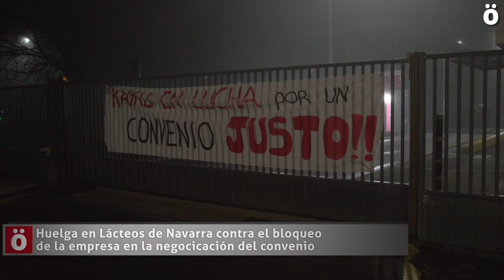Huelga en Kaiku contra el bloqueo de la empresa en la negocicación del convenio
La totalidad de la plantilla de Lacteos de Navarra (LANA) y Tecnolat, enpresas del grupo Kaiku, ha realizado hoy un paro de 24 horas en el que, además de detener la producción, se ha imposibilitado la entrada y salida de camiones. La plantilla advierte que si la empresa no cambia de actitud, volverán a la huelga los próximos 29 de diciembre y 4 de enero.

El comité de LANA y Tecnolat compuesto por LAB y ELA, lleva desde 2020 intentando llegar a un acuerdo para la renovación del convenio. Los sindicatos destacan que en la negociación la empresa está mostrando  "poca voluntad" y que aprovechando la situación de pandemia "ha estado atrasando las negociaciones continuamente y argumentando la necesidad de recortes en un sector que durante el confinamiento no vio en ningun momento su actividad paralizada, sino que por el contrario, se incremento notablemente".

"Flexibilidad, congelación salarial y creación de nuevas categorías de entrada en una empresa en la que el ir y venir de eventuales es el pan de cada día, son algunas de las propuestas por las que la plantilla no esta dispuesta a pasar", advierten los sindicatos, que anuncian que hasta que la empresa no retire de la negociación "los aspectos más sangrantes de sus propuestas" la plantilla mantendrá los dos díasde paro convocados para el próximo 29 de diciembre y 4 de enero.